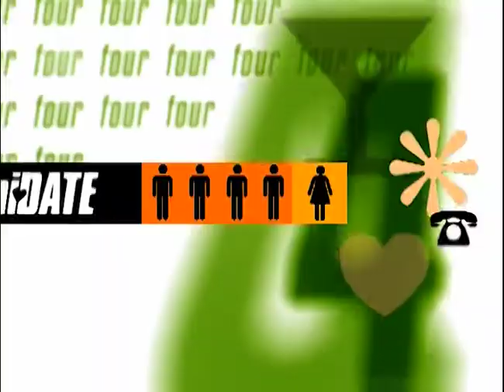Slapping Like a Chemical Reaction | ElimiDATE | Clip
Melissa and Veronica are the final two on this episode of “ElimiDATE” and they give it their all to impress George. There’s drinking, dirty dancing, and so much more.